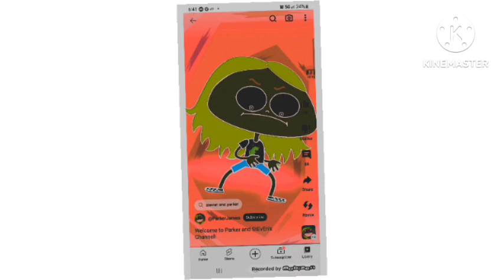Parker James Horror Verizon